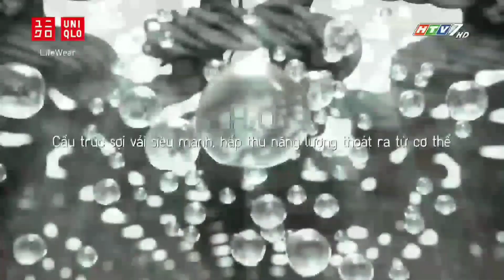Quảng cáo áo giữ nhiệt Heattech UniQlo (15s)